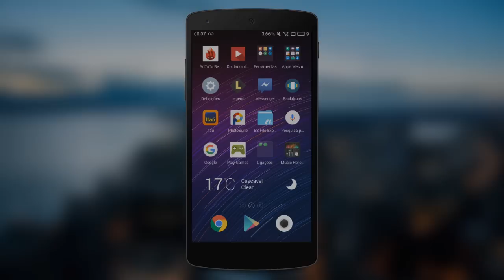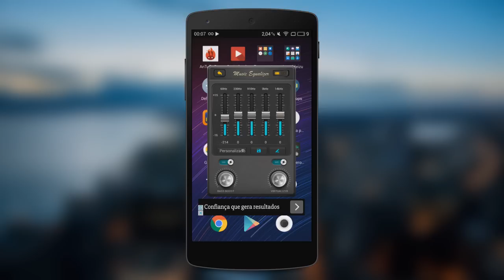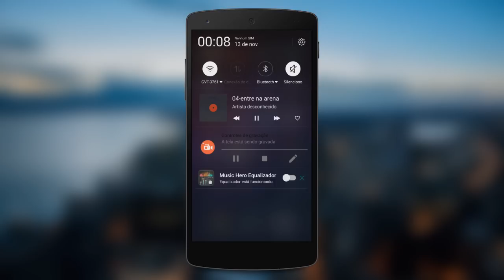Como MELHORAR o SOM do seu CELULAR e ainda AUMENTAR o VOLUME além do LIMITE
- Veja nesse tutorial como MELHORAR o SOM do seu CELULAR!

TECNODIA NETWORKS

TECNODIA CURSOS
Cursos on-line para criadores de conteúdo

PORTAL TECNODIA
Conteúdo para quem produz conteúdo. Seja tech!

TECNODIA RECOMENDA

tecnodia